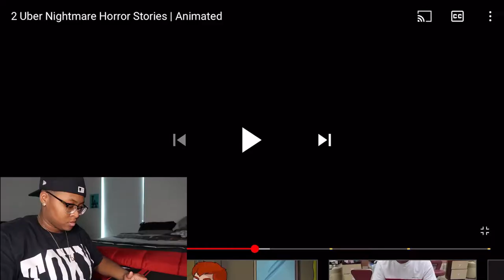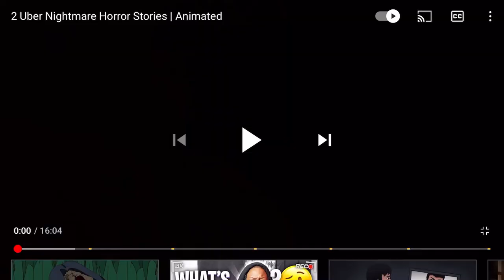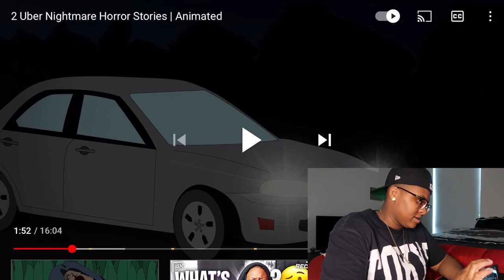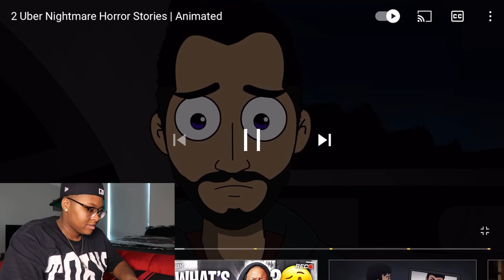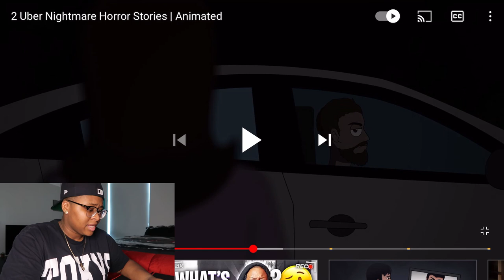My Uber Passenger Tried To Kill Me | NunaThaDon Reaction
📍Social Media📍

Snap: Slauson_kid